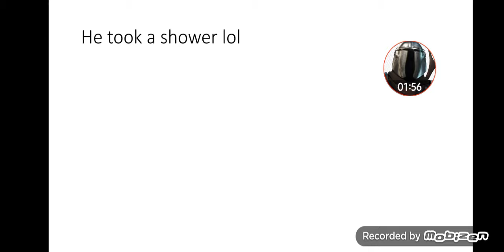TG Doesn't wear a cap. | TG Moments #21.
lol he needz hiz hat so he can bicome shweaty.
watch to the end for the edit of his face lol.